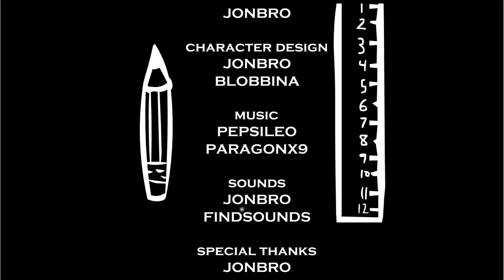Riddle School 2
Sub if you enjoyed